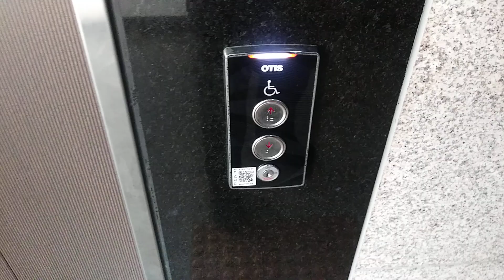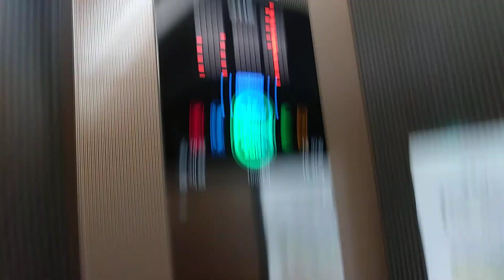경기도 화성시 노들길 4 새솔동 송산엠폴리스 1 오티스 엘리베이터 탑사기 (1)